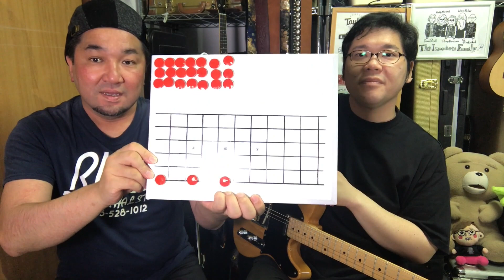ギター初心者必見！ギターコードはこれですぐ覚えます前編【一緒にワークアウト】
自粛の間にギター買って覚えはじめた皆さん、そろそろコード覚えるのが難しくて挫折していませんか？そんな皆さんに秒で覚えるばーとまんトレーニングをお教えします！

3:40 記憶方法の説明
5:33 6弦ルート前半
6:14 6弦ルート後半
8:29 6弦全てのテスト
10:40 5弦ルート前半
11:50 5弦ルート後半
12:55 5弦全てのテスト

末松からの個人レッスンが必要ですか？

オリジナルアルバム【Curiously Twisted Soul】やオリジナルグッズはこちらで購入できます

夏に向けて、8月まで限定で僕の新色T-shirtsを販売しますよ〜！
ぜひMUUUの僕のページをごらんください！

新チャンネル【ウクレレとゴリラ】よろしくね！